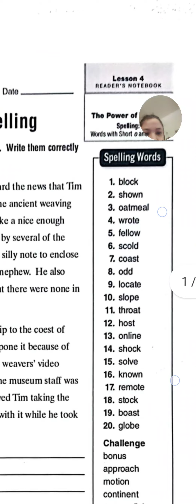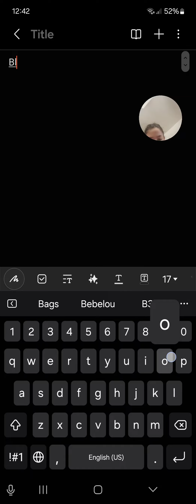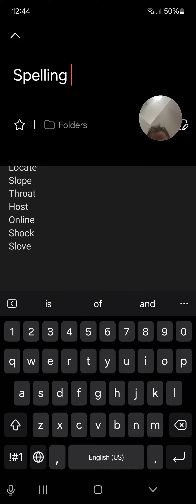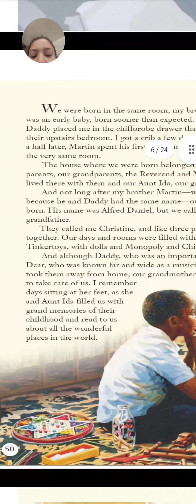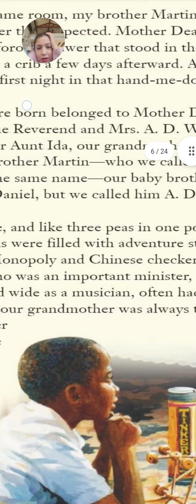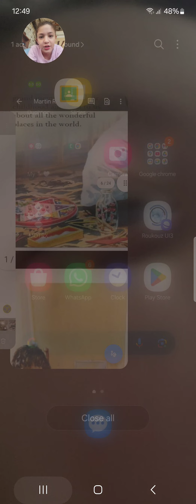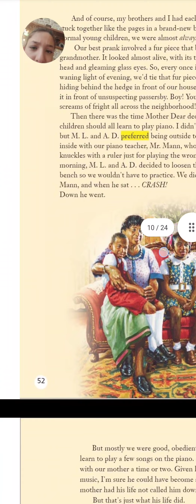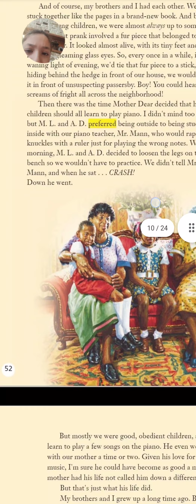I was practicing the spelling test 4 for monday | M !